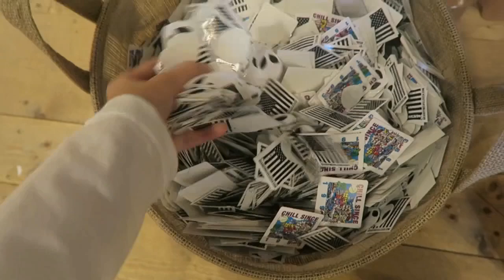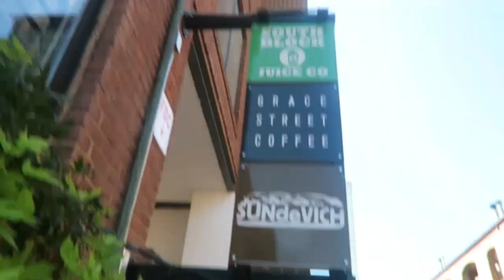day in the life of a “model” + giveaway!!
LOVE YOU ALL SOOO MUCH!!!

Make sure to go and enter the giveaway on grace and Ella’s recent post!! (ON INSTAGRAM!!) also why you are there hit the follow button to see when we are gonna post next!!

LOVE U XOXO